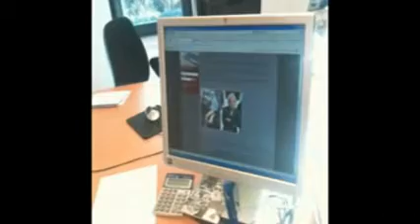AEC commercial xvid